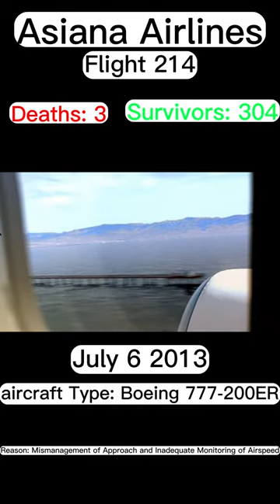Asiana Air Flight 214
Sad:(